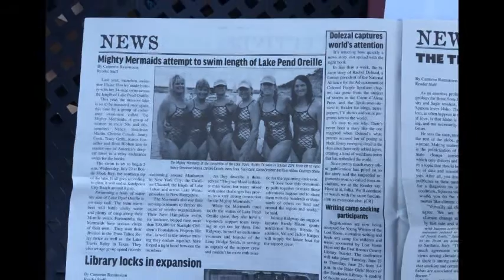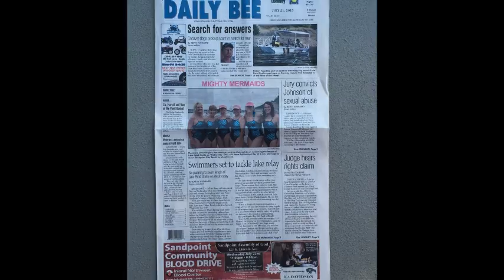Lake Pend Oreille Video